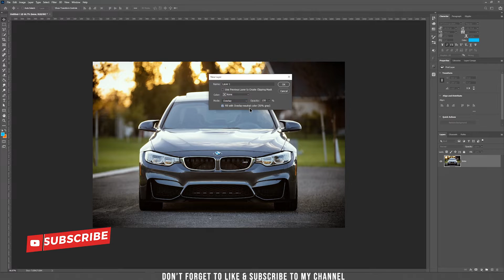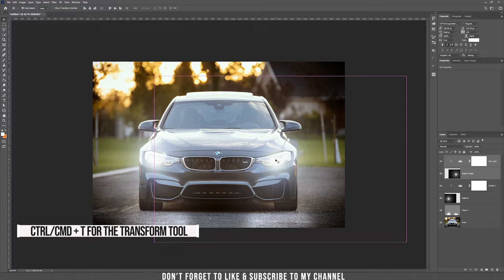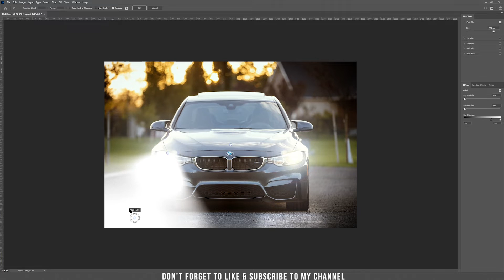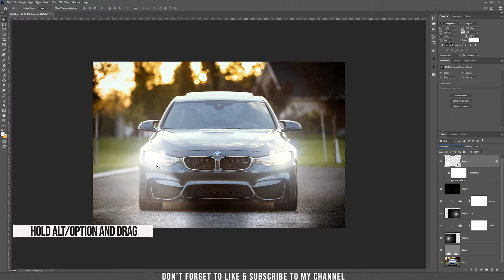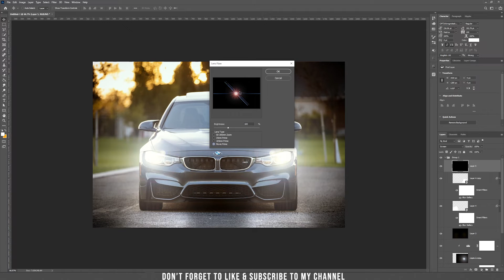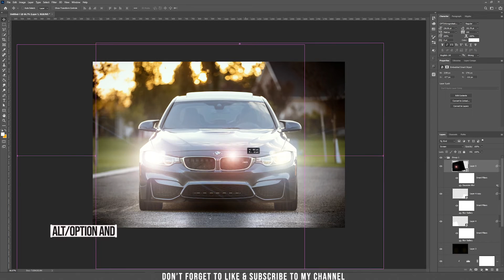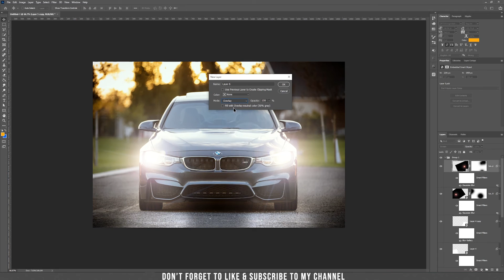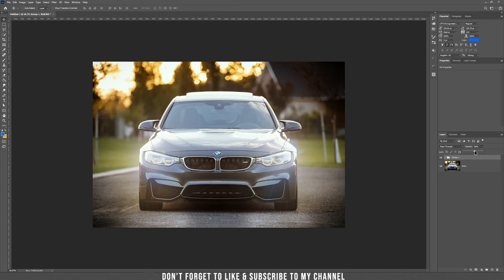Add realistic car lights - BMW Photoshop Tutorial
In this tutorial I am going to teach you how to add light beams to a car!